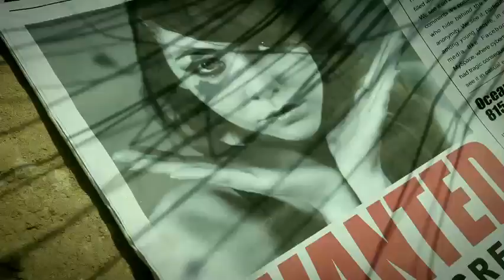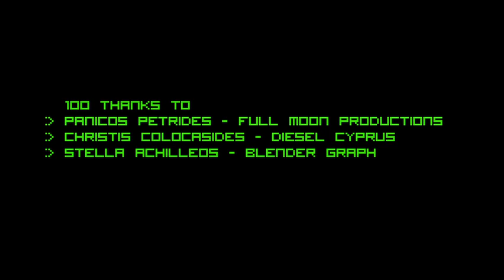Constantinos Countouros - 100 Degrees (Official Music Video)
Read Info Below

Music video by Constantinos Countouros performing 100 Degrees. (C) 2009 Unsigned (Member of the Performers Rights Society (PRS) UK.)

"The video takes us in the year 2100. A woman's extraordinary hotness spreads global disaster, causing the oceans to vaporize. World authorities are on a womanhunt to kill her with the hope of restoring nature's balance and survive." The music is upbeat and the lyrics surreal, thus, the video couldn't be anything else but fun and humoristic; a 3mins non stop action story!

The whole project was conceived and executed in Cyprus.. by Cypriots!!!  :))

Produced by Constantinos Countouros, Double Cabin Films Ltd and Alex IsDead.
Directed by Alex Ioannou.
Music / Lyrics: Constantinos Countouros

Also Visit:
Constantinos Countouros - Official Page (Facebook - My Space)
Alex Ioannou | Alex IsDead (Facebook )

Note: Constantinos Countouros by the time of this upload was not signed with any label. Constantinos Countouros is a songwriter (not a singer - despite that he sings "100 Degrees" himself). He writes in both, Greek and English. His major style is Rock but he always mixes other styles in the same song like, Funk, Pop, Hip Hop, Latin, etc.

This is the very first music video for songwriter Constantinos Countouros, made for his song "100 Degrees".

Thank you for viewing this video... Your Comments, Likes, Unlikes, and any other feedback are VERY valuable to the creators.